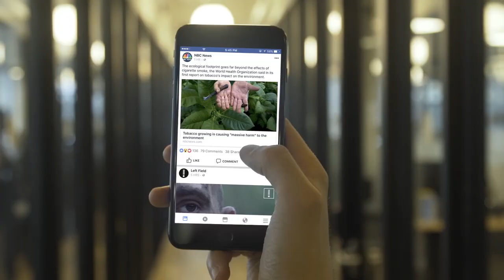Introducing NBC Left Field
From the company that invented color television, it's time to start again.